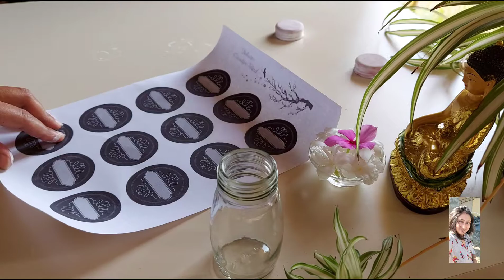Easy diy ll Best out of waste ll Kitchen organizer ll Zero budget diy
mod podge